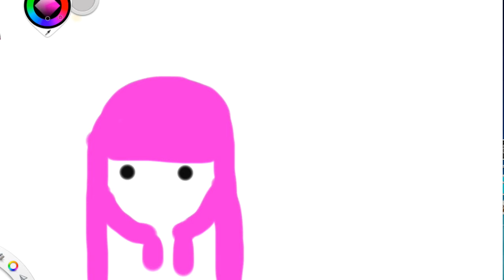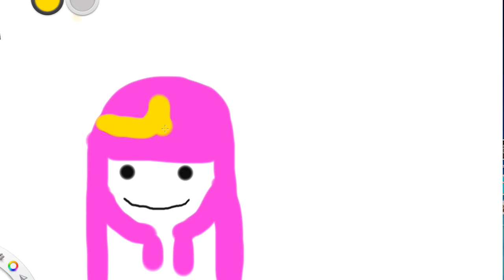Princess Bubblegum Speed Drawing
Song: Angel With A Shotgun, By: The Cab